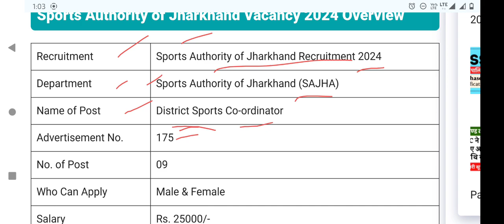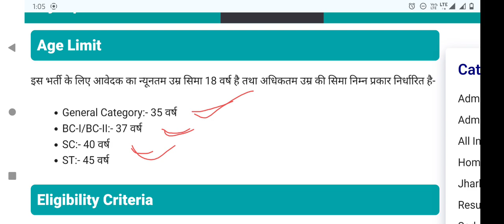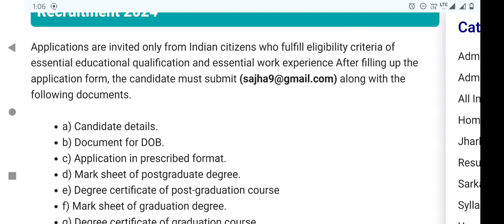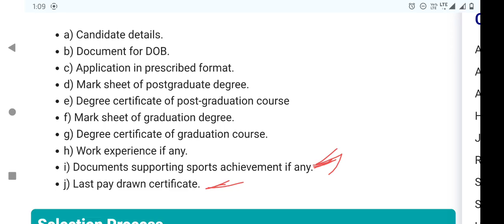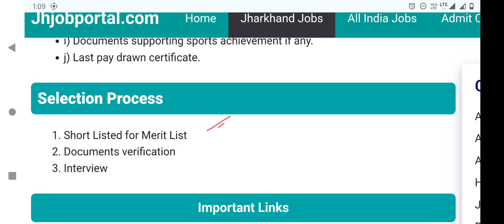Sports Authority of Jharkhand Recruitment 2024 | खेल विभाग झारखण्ड में सीधी भर्ती का नोटिफकेशन जारी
Sports Authority of Jharkhand Recruitment 2024 | खेल विभाग झारखण्ड में सीधी भर्ती का नोटिफकेशन जारी, जल्द करें आवेदन
Link

Sports Authority of Jharkhand Recruitment 2024: Sports Authority of Jharkhand (SAJHA) के अंतर्गत झारखण्ड खेल विभाग में सीधी भर्ती का नोटिफकेशन जारी किया गया है। यह भर्ती District Sports Co-ordinator के रिक्त पदों के लिए निकाला गया है जिसमें प्रति माह 25000/- रुपय वेतनमान दिया जायेगा। यदि आप इस भर्ती के लिए इक्छुक है तो आप इस फॉर्म को निःशुल्क आवेदन दे सकते है। इस भर्ती के लिए ऑनलाइन आवेदन माँगा गया है अभियार्थी फॉर्म अप्लाई करने से पहले निचे दी है सम्पूर्ण जानकारी को अवश्य पढ़ें।